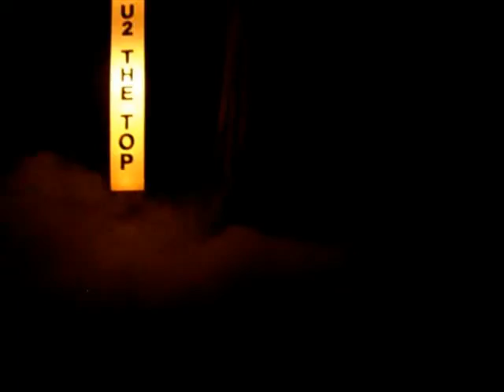My Love -JT Seumalu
Rock U2 The Top at Lagoon in Salt Lake City, Utah
*I do not claim the rights to this music*